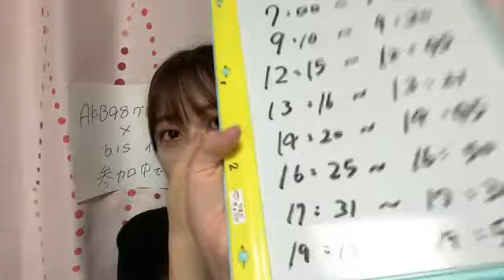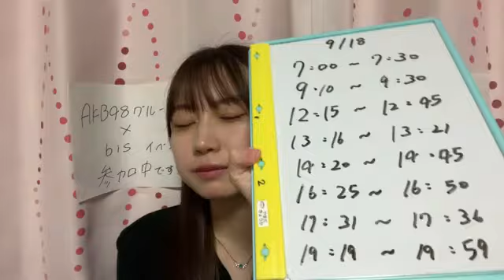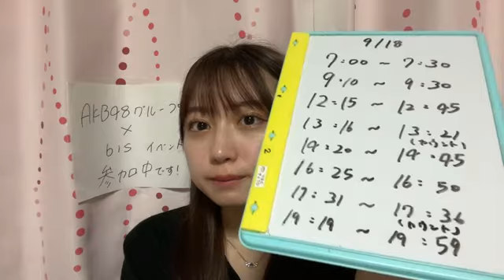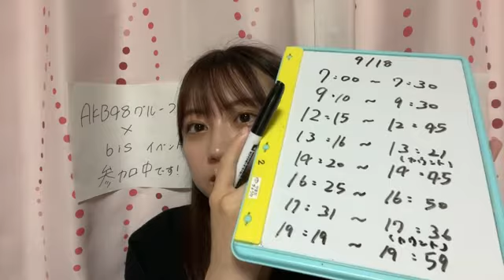48 Yamada Kyouka 2021年09月17日18時31分26秒 山田 杏華（AKB48 チーム８）